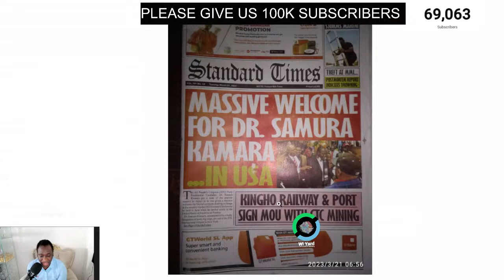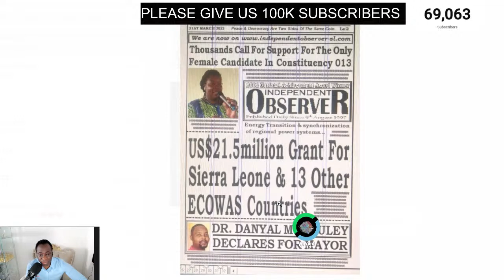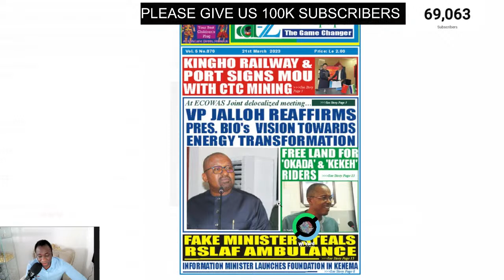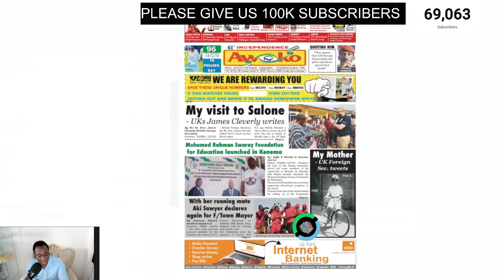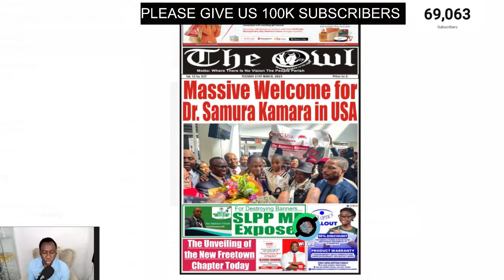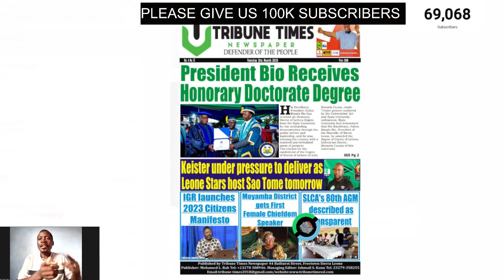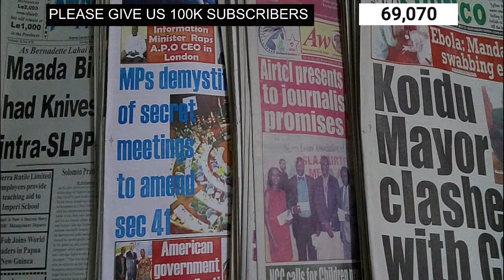KOL RES 070: WILL SAMURA KAMARA ADHERE TO JUSTICE FISHER ORDER?